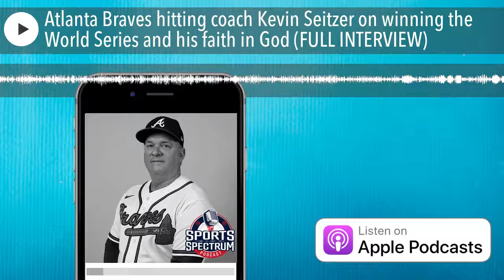Atlanta Braves hitting coach Kevin Seitzer on winning the World Series and his faith in God (FULL I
Kevin Seitzer is a former MLB player and current hitting coach with the Atlanta Braves. He was a member of the 2021 Braves team that would go and win the World Series. During his playing days, he was a two-time All-Star with the Kansas City Royals and Milwaukee Brewers.

Originally selected in the 11th round of the 1983 MLB Amateur Draft, Seitzer would make his MLB debut in September of 1986 and finished the 1987 season second in the AL Rookie of the Year voting behind Mark McGwire after hitting .323 and tying the MLB record with 207 hits by a rookie.  He would go on to play 12 MLB seasons with Kansas City, Milwaukee, Oakland and Cleveland. After retiring in 1997, Seitzer would go into coaching and has had stops with the Diamondbacks, Royals and Blue Jays before arriving in Atlanta in October 2014.

Today on the podcast, we talk to Kevin Seitzer about the 2021 season, what it meant to win a World Series, how he came to faith in Christ, his love for coaching and how he lives that faith out when things don't go well.

Looking for a great gift idea? Order our new devotional book: "The Increase 52 Week Devotional: Inspiring Stories of Faith from the World of Pro Sports."